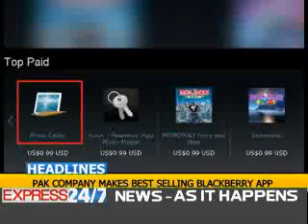News Peek (Express 24/7) 22-Dec-2010 7:00pm